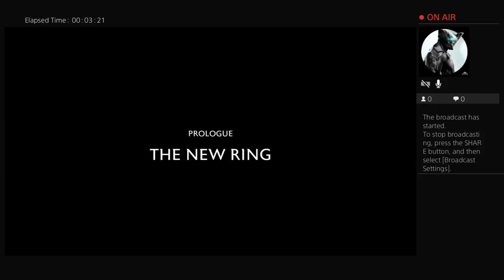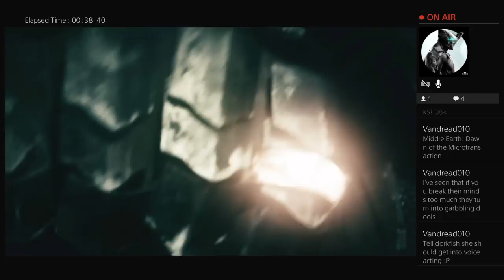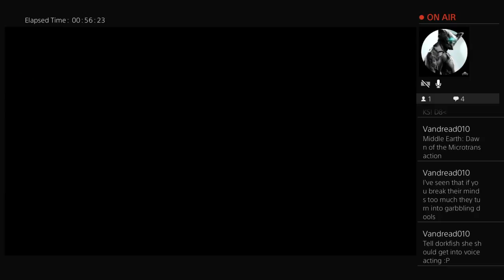Shadow of War: Back from the Dead!...Sort of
I am Riddek. My name is Casey, this channel is where my film projects, video game commentaries, gaming sessions, and more will be. I have worked with the Cinematographer of Act of Valor,(Shane Hurlbut) and collaborated with Producer of X-Men (Ralph Winter) in a special class in college. I have aspirations to build a studio within my home and create Films of varying varieties as well as doing "Lets Plays" of various video games I have graduated college with a 4 year Bachelor`s in Film Studies and hope to get noticed in the future!